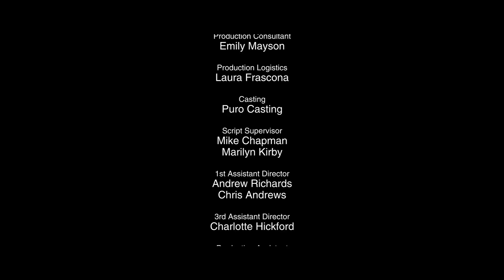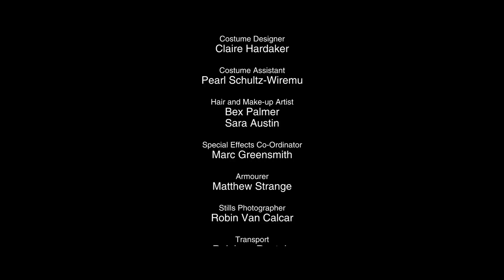Painkiller | Dark Comedy Short Film | MYM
A "dark comedy short film" which sees street-smart Dominic’s armed robbery of a convenience store goes wrong when he crosses paths with hard-working Jay, a taxi driver with nothing left to lose. Mutual contempt soon turns into a kind of understanding, but not without some pain along the way.

Humour which is dark but comedy nonetheless

Starring: Benedict Wong (Sunshine, Moon, Top Boy) - @Wongrel, Franz Drameh (Attack the Block, Edge of Tomorrow) - OfficialFranzD, Kris Saddler - @Kris_Saddler, Daphne Cheung and Henry Wu

Writer: Selina Lim - @Muppet0013
Director: Mustapha Kseibati - @TashCurly
Producer: Michael Berliner - @MichaelBerliner